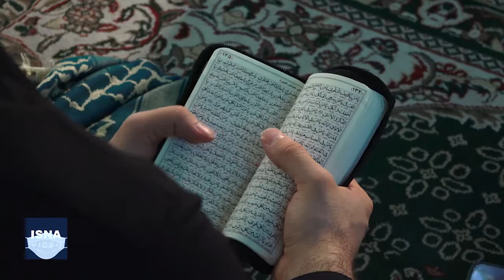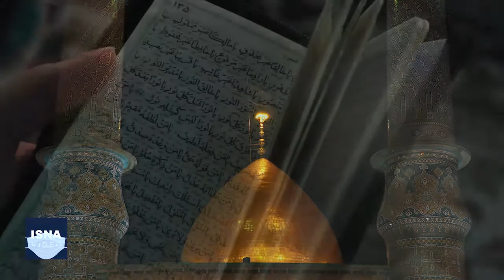احیای شب بیست‌ویکم رمضان در حرم شاه عبدالعظیم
مراسم احیای دومین شب قدر رمضان ۱۴۴۲ هجری قمری، دوشنبه شب تا بامداد سه‌شنبه (۱۳ و ۱۴ اردیبهشت) در سراسر کشور برگزار شد. به دلیل تداوم شیوع کووید-۱۹ و در پیک چهارم کرونا در ایران، ستاد ملی مقابله با کرونا اعلام کرد که این مراسم در شهرهای قرمز و نارنجی باید در فضای باز و با رعایت پروتکل‌های اجتماعی برگزار شود. این ویدئو، گوشه‌هایی از مراسم احیای شب بیست و یکم رمضان در حرم شاه عبدالعظیم شهر ری است.